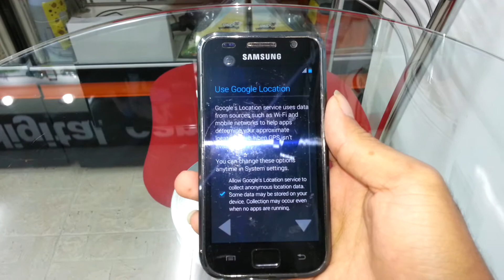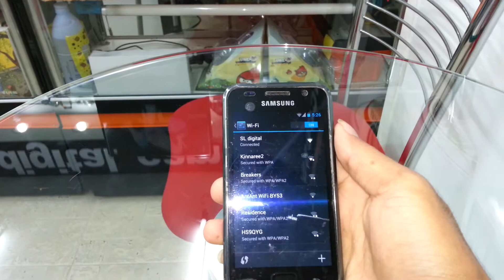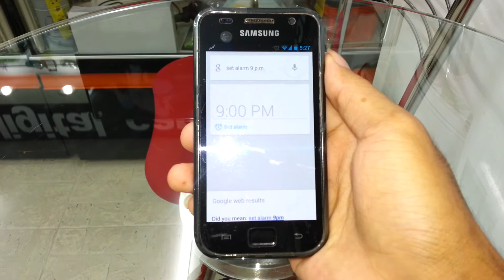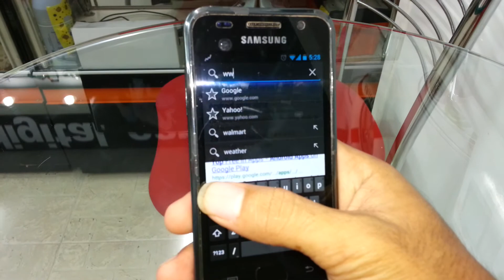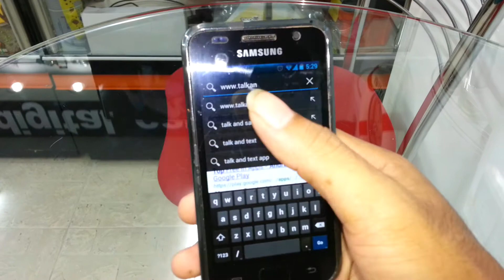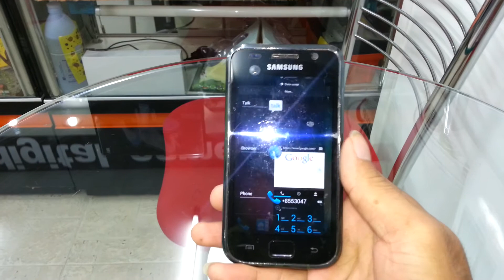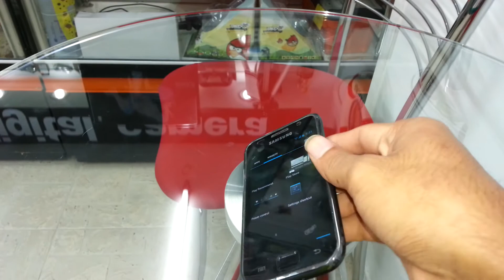android jelly bean 4.1.1 cyanogenmod 10 Samsung galaxy s i9000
Android 4.1.1